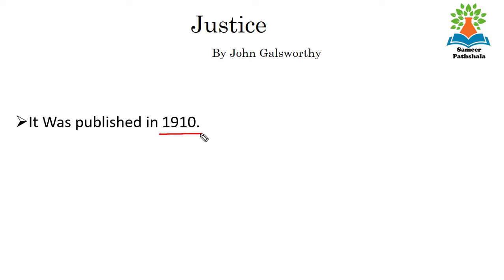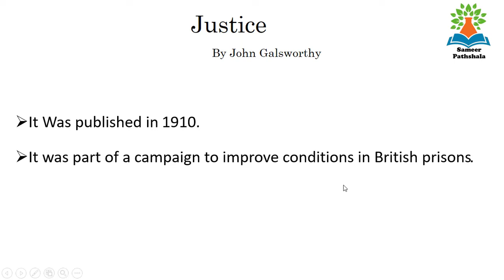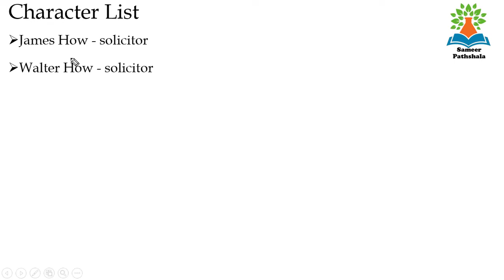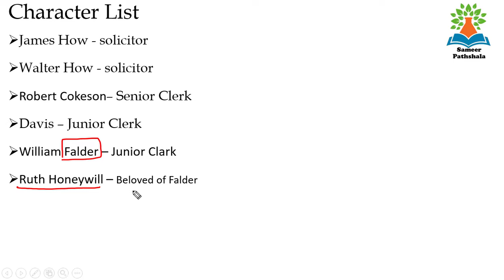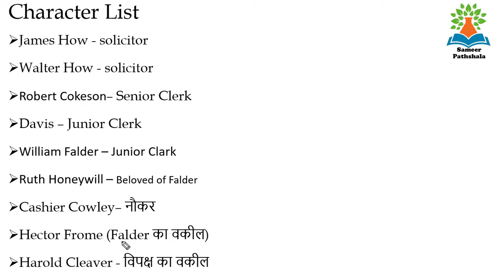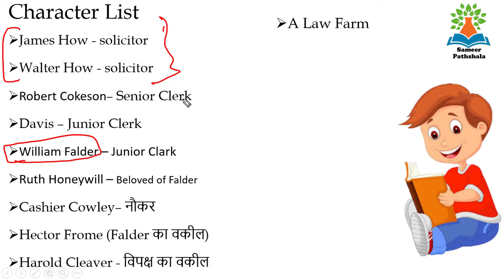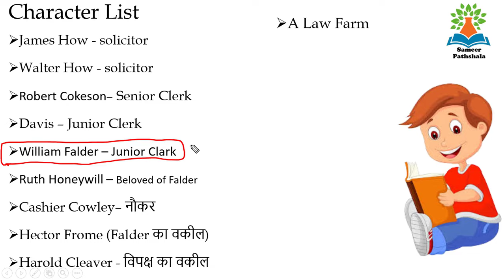Justice: A play by John Galsworthy Summary in Hindi II All Key Facts & Characters Explained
Sameer Pathshala